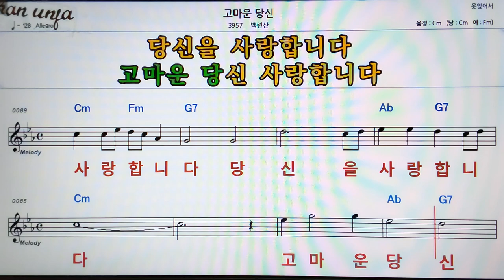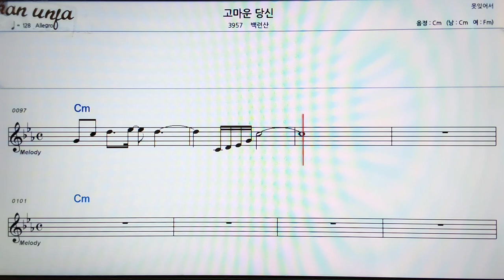고마운 당신/백련산👍악보, 코드,가사,Karaoke*가라오케 반주